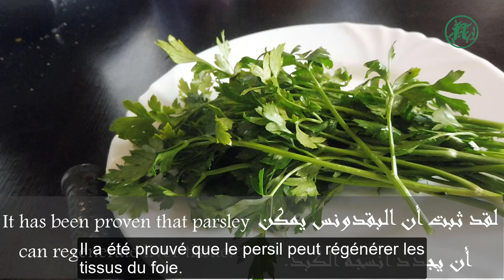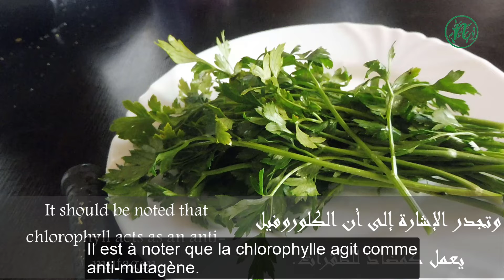A wonderful green drink that loses excess weight very quickly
The secrets of natural beauty and health